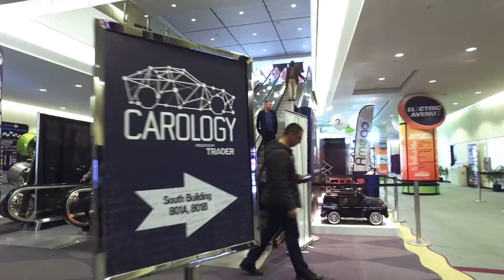TRADER Carology Toronto | Event Highlights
Event highlights from Carology Toronto – presented by TRADER – at the 2017 Canadian International AutoShow!